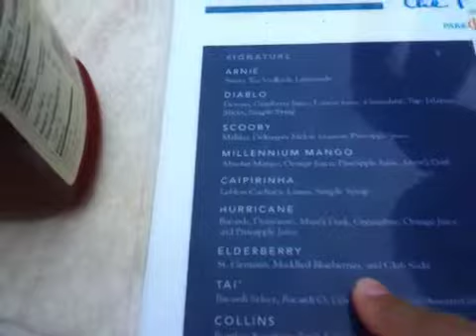Chicago drinks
Con el Benjamin